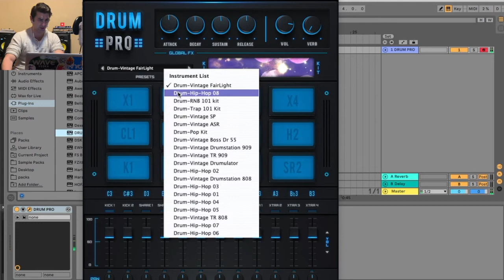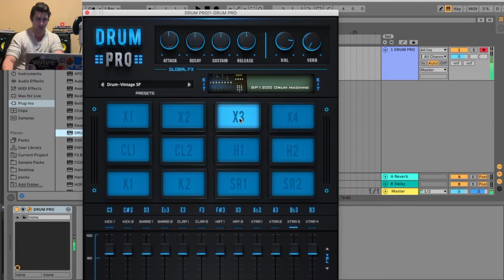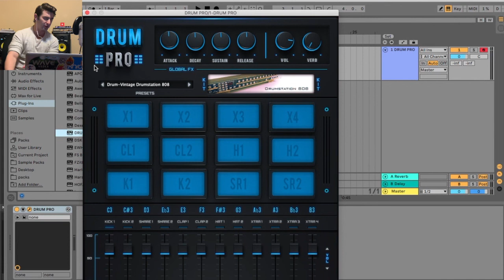DRUM PRO - FREE Drum Machine VST Plugin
Here's my DRUM PRO VST Tutorial / Review! Being honest, I think that this VST is a bit limited compared to other free Drum Machine VST Plugins out there, but can be a perfect plugin if you're specifically producing hip hop

FRECCERO RATING: 3.75/5